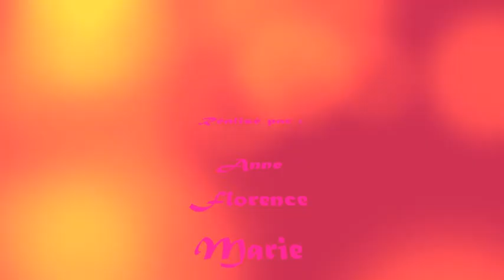Latoya 1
film d'animation réalisé dans le cadre de la formation aux dessins animés proposée par la HELHa, Gosselies 2013